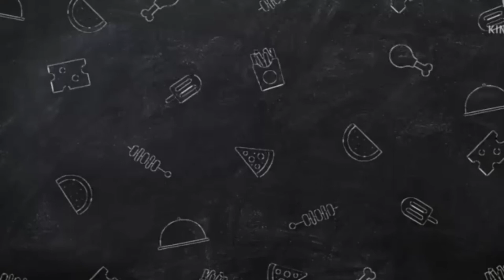Chicken Noodles Indonesia (Mie Ayam) Super Simpel Ala Tkw Dengan Rasa Yang Istimewa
Assallamuallaikum  semuanya di vidioku kali ini aku akan membuat menu kesukaan ku yang gak ada bosanya dan karna posisiku searing ada di negri planet dan aku pun sulit untuk
setiap hari keluar jadi pas waktu libur ku aku belanja dan kapan saja siap aku masak dan kali ini aku akan membuat
MIE AYAM
CHICKEN NOODLE INDONESIA
Dan untuk rasa tak kalah enaknya dari yang biyasa aku beli dan untuk membuatnya juga sangat mudah dan  sederhana
untuk lebih jelasnya yuk ikuti vidioku kali ini
terima kasih yang sudah mau menonton
TERIMA KASIH